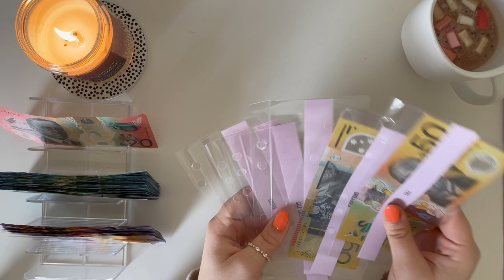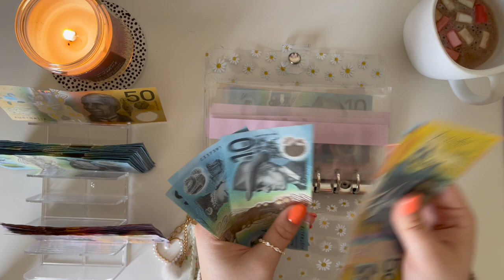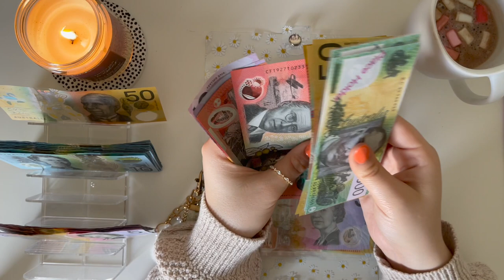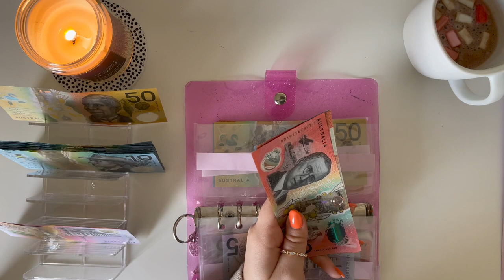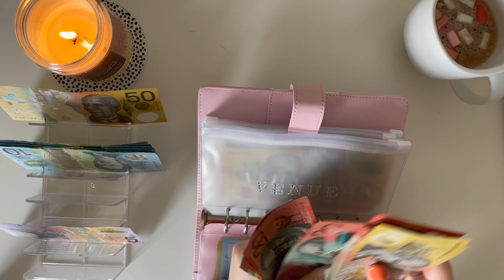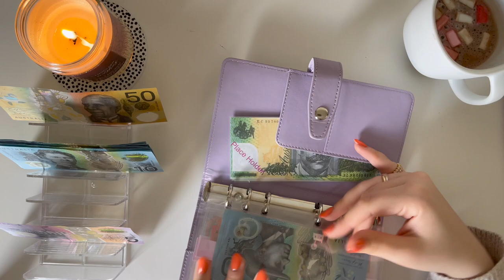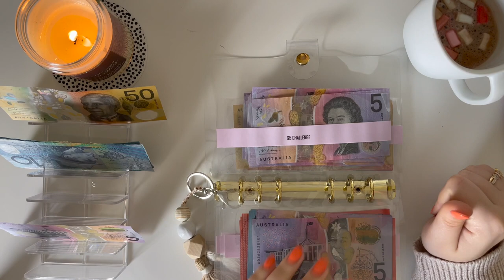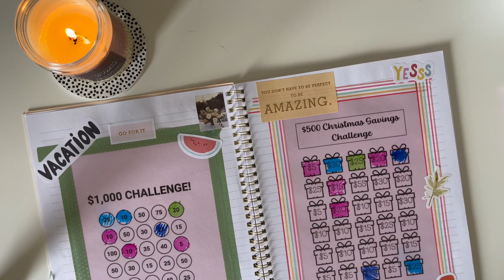Cash Stuffing Envelopes | cash Stuffing Sinking Funds | Low Income stuffing